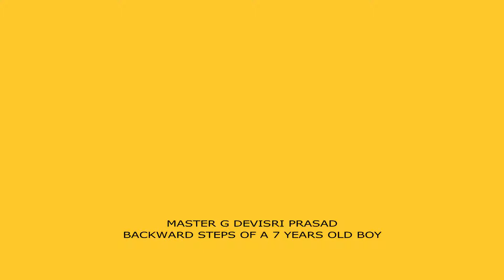Longest & Lowest Backward Skating Under Poles - Record Attempt - Incredible Book of Records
Master G Devisri Prasad From India Attempted Record For Longest & Lowest Backward Skating Under Poles.